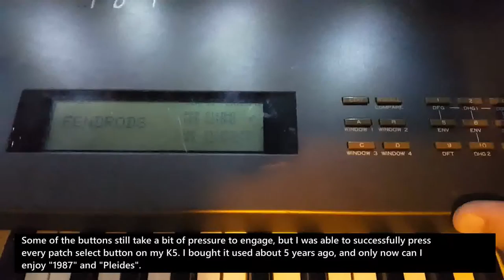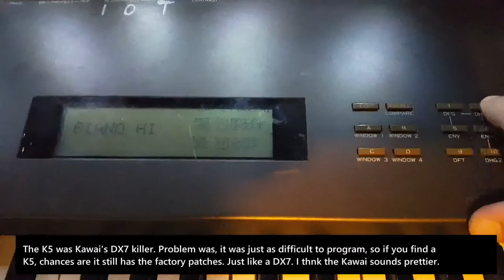Ned Frankly - Kawai K5 - RESOLVED Sticky Key issue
The Kawai K5 is famous for a few things. One is a beautiful, multidimensional sound. The other is sticky selector keys. Guess which one keeps you from getting to the others...

In this video, we'll walk through an experiment Ned did with our K5. The 12 program selector keys had become unusable, so that we were not able to select more than a couple of sounds out of each bank without an outside midi program change.

The experiment: Dunk the boards that hold the buttons in isopropyl alcohol, blow them dry, and reassemble. Our immediate worked quite well. Still takes some determination to press the 7 and 8, but it seems to be getting better.